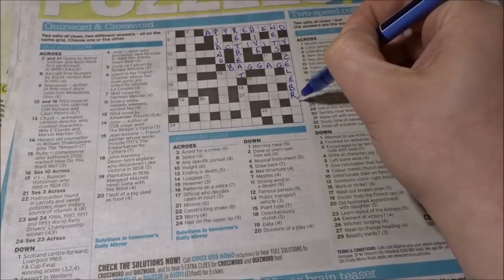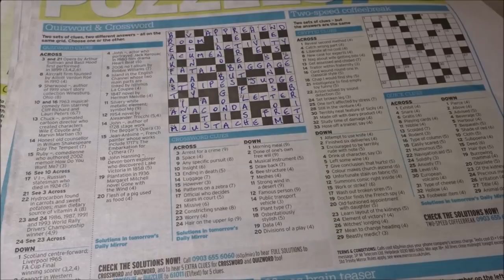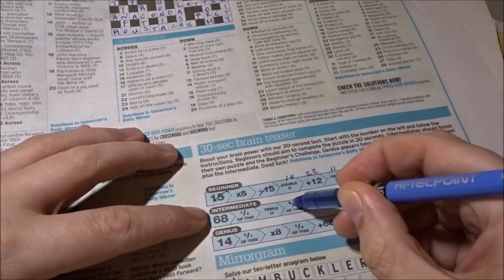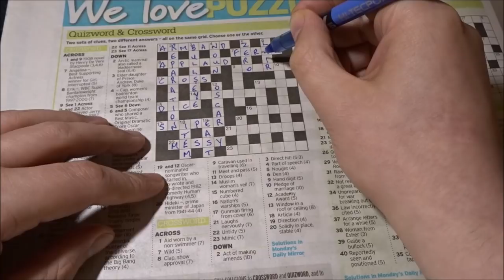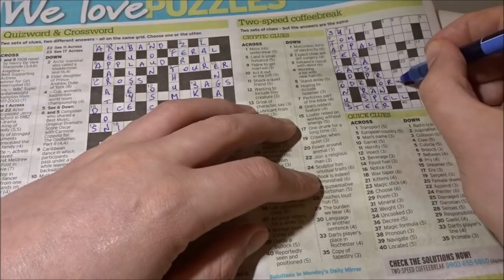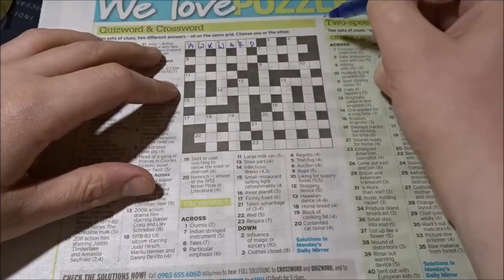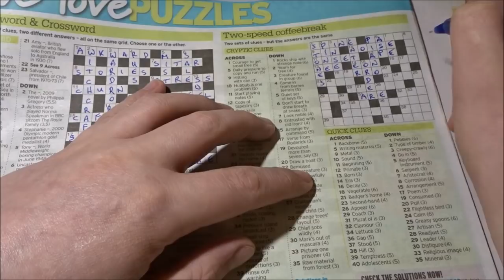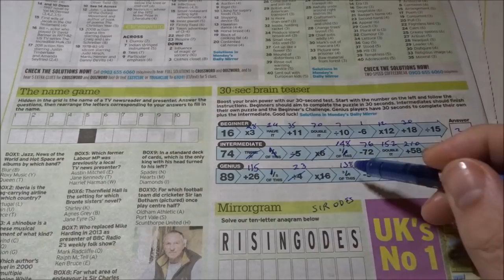Whispered Puzzles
In this video I'm working through some crosswords puzzles, math teasers and a couple of jumbled up words.